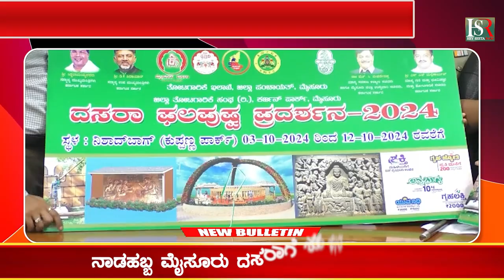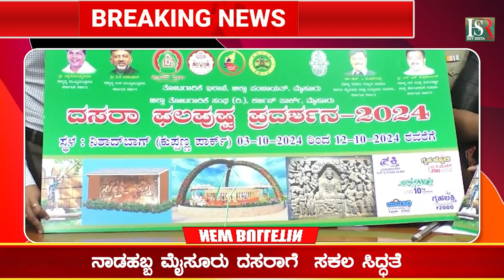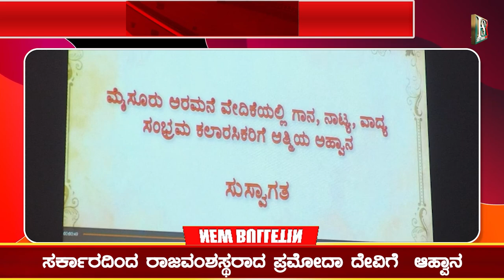Mysore : ನಾಡಹಬ್ಬ ಮೈಸೂರು ದಸರಾಗೆ ಸಕಲ ಸಿದ್ಧತೆ ಸರ್ಕಾರದಿಂದ ರಾಜವಂಶಸ್ಥರಾದ ಪ್ರಮೋದಾ ದೇವಿಗೆ ಆಹ್ವಾನ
Mysuru | Cm Siddaramaiah | Dusshera Festival | Hindu Festival | Karnataka Cm |  All preparations for Dussehra festival | Mysore |  Congress Leader |
"ಮೈಸೂರು ತಾಲೂಕು",  "geocode" : "MYSORE-OJGQC",   "geonumber" : "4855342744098",  "Mysore, Karnataka" "wikipedia" : "en:Mysore district",         "wikidata" : "Q591781",  "altgeocode" : "MYSOR-OJGQC"

Karnataka | ಕರ್ನಾಟಕ
Kannada | ಕನ್ನಡ